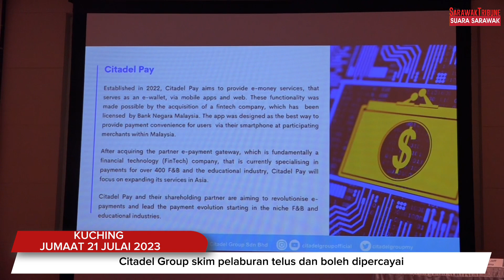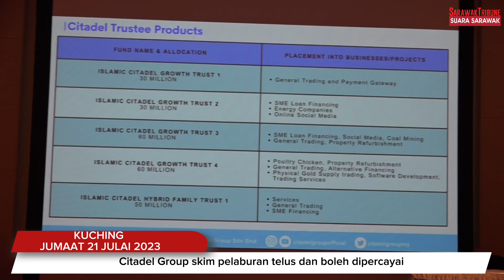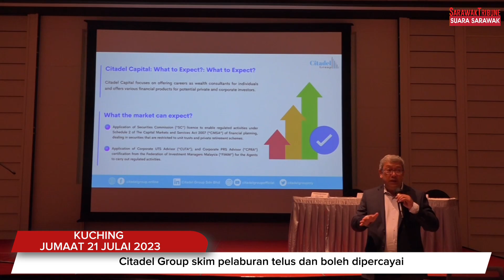Citadel Group skim pelaburan telus dan boleh dipercayai